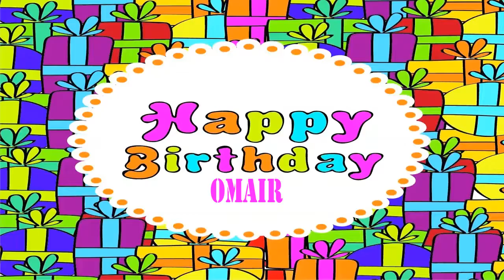Omair Wishes & Mensajes Happy Birthday